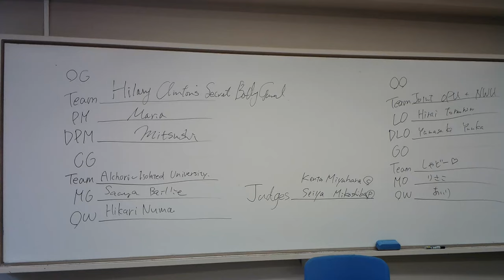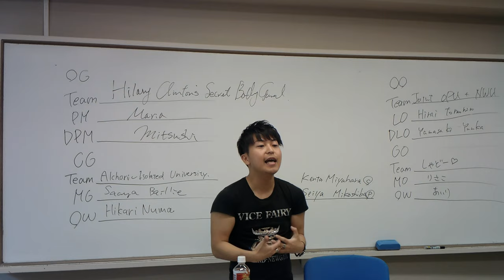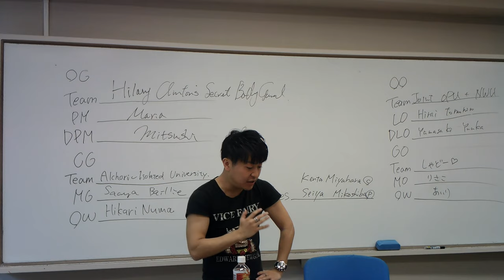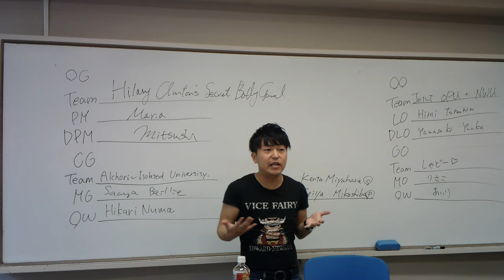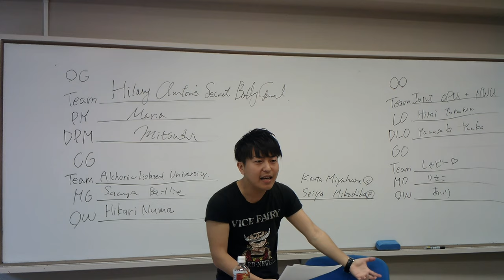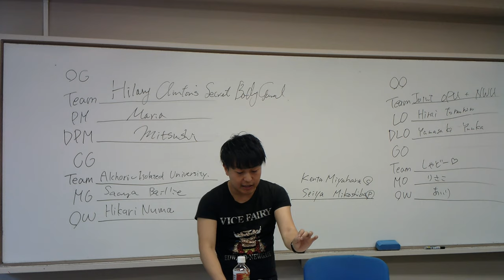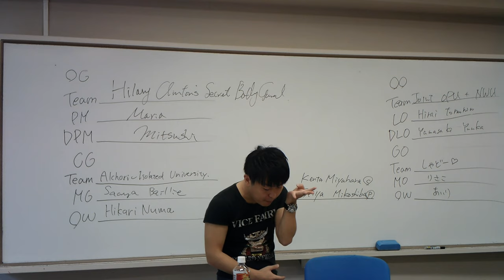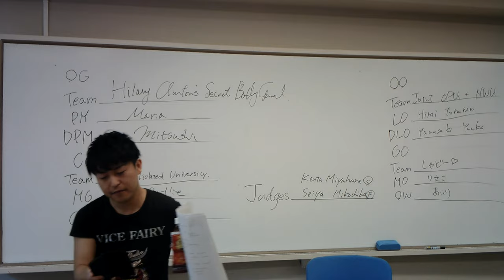警察の編成は多様性を反映すべき？（その②）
K-Cup 2019 R1 DPM

Motion;
THBT police forces should reflect racial composition of the region that they serve.

Deputy Prime Minister speech by Mitsushi.
Speaker Score: 81

【Tokyo Debate Academy】ディベートコーチング請け負っています！

【ブログ】ディベートのテクニックについて解説していきます！

■自己紹介
Mitsushi Ono/小野暢思
合同会社Tokyo Debate Academy代表

1992年生まれ。東京、池袋出身。慶應義大学法学部卒業。
2015年に音楽レーベルのポニーキャニオン入社後、音楽プロデューサー、TVアニメの宣伝プロデューサー・海外プロモーションを経験。その後2017年にNetflixに入社。アニメチームの立ち上げに携わり、アニメ作品のライセンスとオリジナル作品のクリエイティブに関わる。令和元年にあたる2019年5月7日にTokyo Debate Academy設立。

■ディベート歴13年
2015年英語ディベート世界大会ベスト8、個人4位（World University Debating Championship 2015, ESL Quarter Finalist, EFL 4th Best Speaker）

2014年ESUJ大学対抗ディベート大会優勝、2016年ESUJ社会人英語ディベート大会優勝、2017年第20回記念ESUJ英語ディベート大会優勝など、国内外の各種パーラメンタリーディベート大会で優勝32回（史上最多記録保持）、ベストスピーカー賞27回